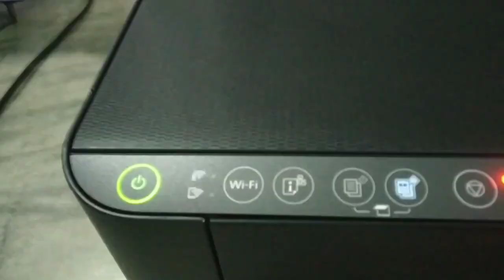Epson_colour_printer newvideo 🥰🥰🥰